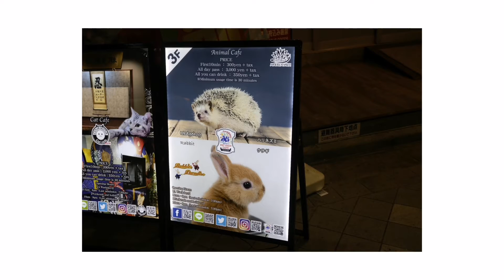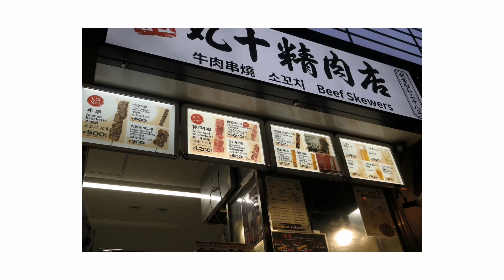Tokyo19 050 Malie - Asakusa Night - Latte Chill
More Tokyo
More night shots and walk
More Asakusa

so Asakusa Night in Tokyo ~